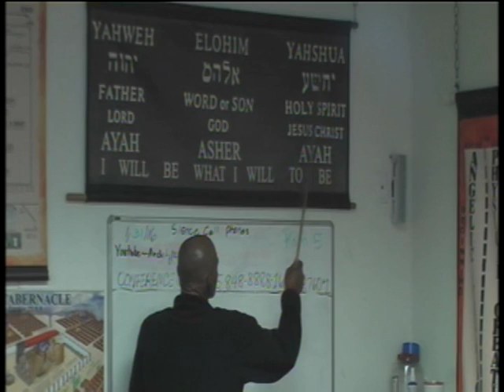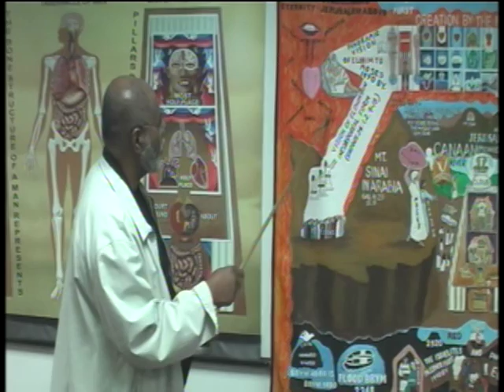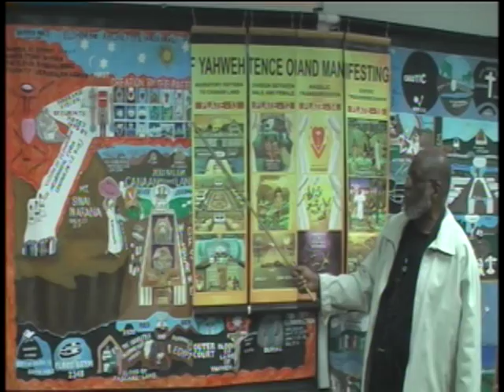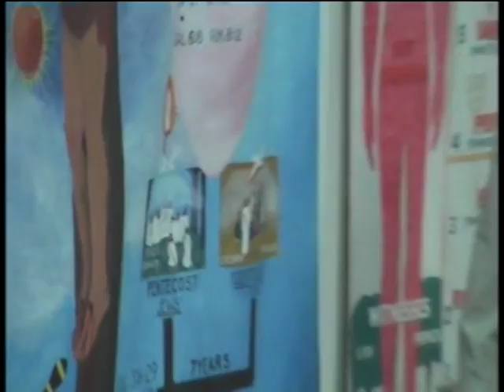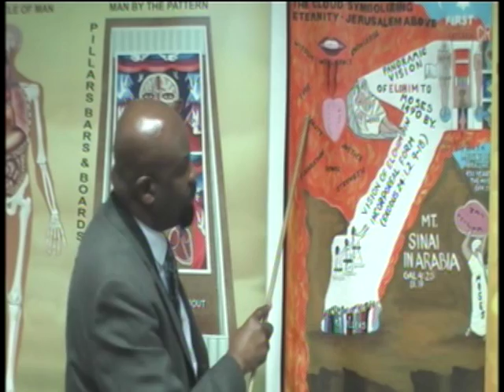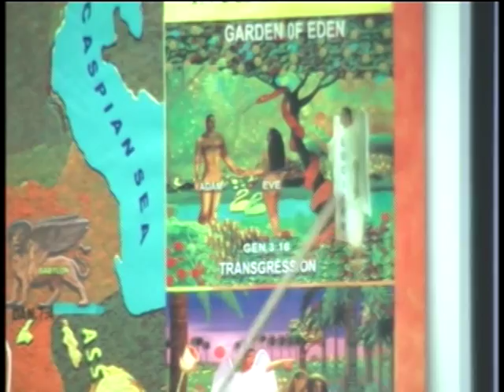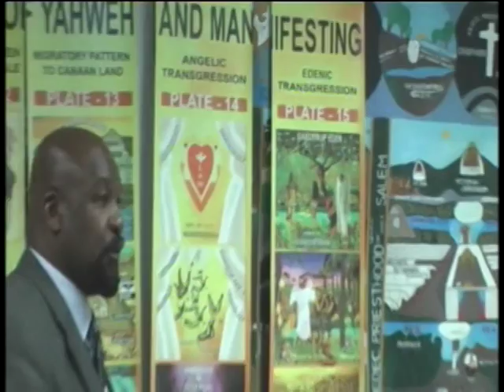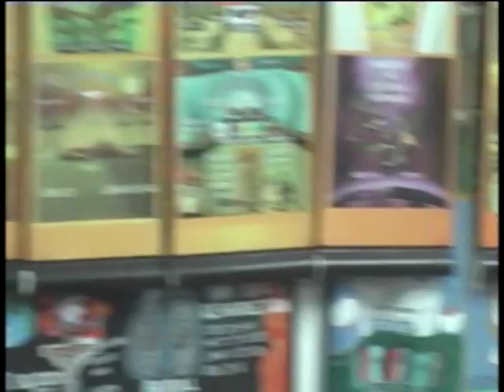Lecture: The Adamic Transgression 1/31/16